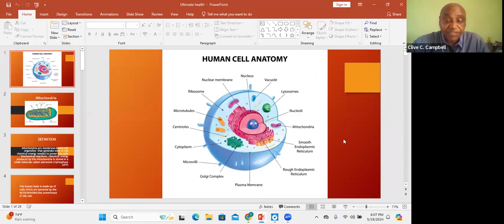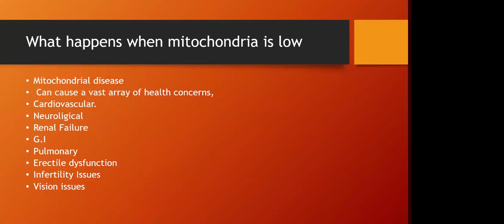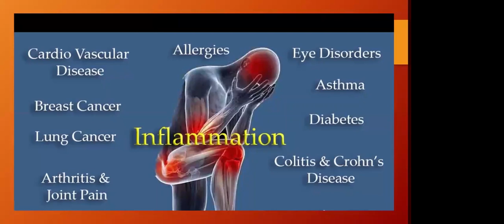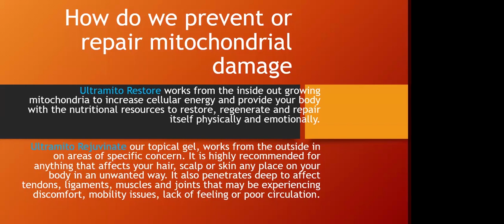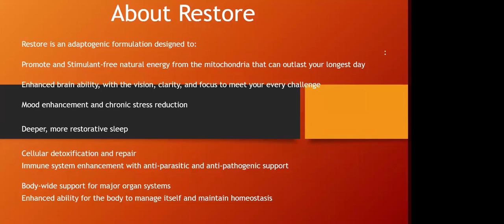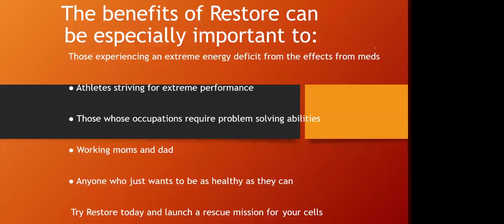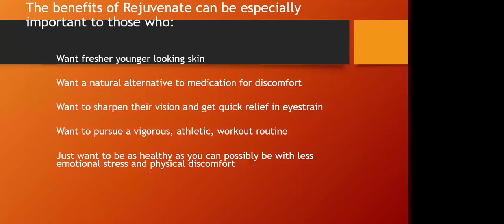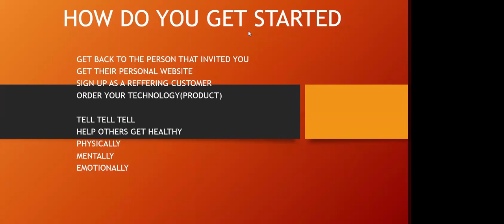EXPERIENCING A NEW YOU Sunday May 19 2024